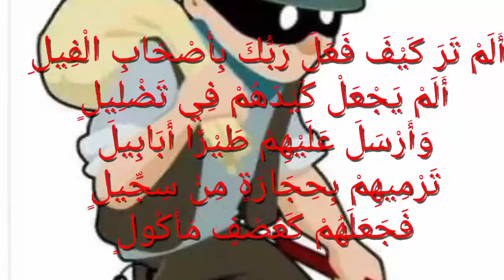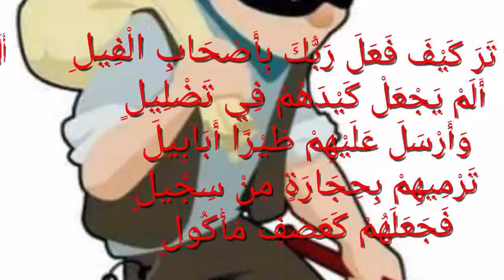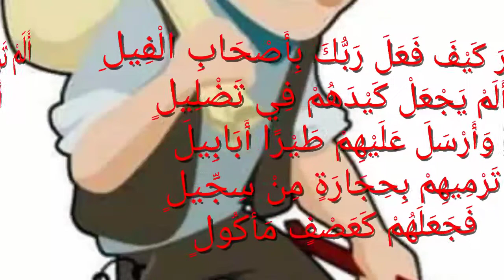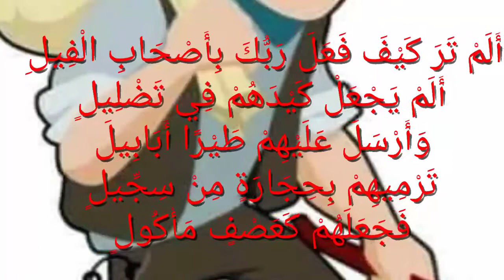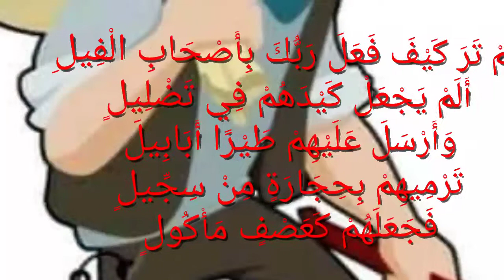WALLAHI_-_IDAN KAHADA WANNAN LAYAR BARAWO BAZAI IYA SHIGA GIDANKABA KO SHAGONKA DA YARDAN ALLAH